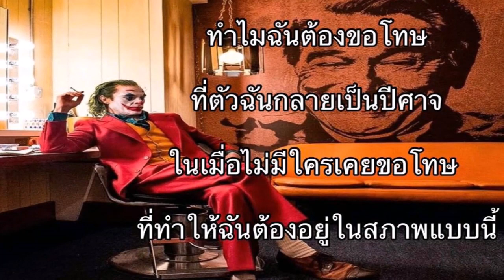🔵โรคหัวเราะบ้าระห่ำแบบโจ๊กเกอร์มีจริงหรือไม่⁉️[จับเค้าคุย][EP.72]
เรียกได้ว่าเป็นหนังฟอร์มยักษ์ที่ทำสะท้อนสังคมไม่ว่าจะเป็นรูปแบบวัฒนธรรมการเยียด สังคมที่เน่าเฟะ และ การเมืองที่น่าอับอาย กระตุ้นให้คนกลายเป็นวายร้ายอย่างโจ๊กเกอร์ขึ้นมาจากสภาพแวดล้อมอันโหดร้าย.
*THANK FOR WATHCING
*Effect : non
*CREATIVE : non (MineNonny)
*EDITOR PROGRAMM MOVIE MAKER
*Thankyou So Much Best Person
*CH : MineNonny (มายด์นนนี่)
=ขอบคุณทุกท่านที่ให้กำลังใจมาโดยตลอดนะครับ=